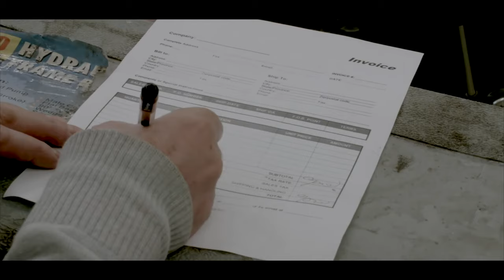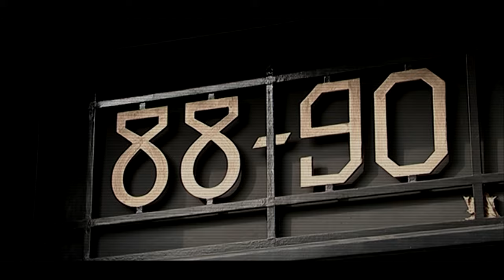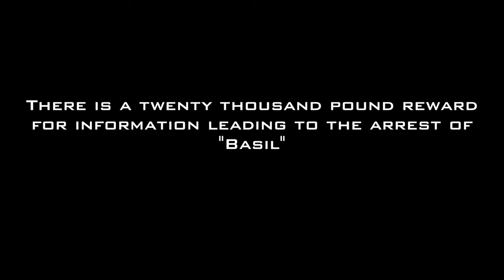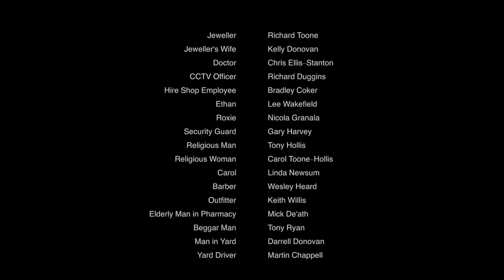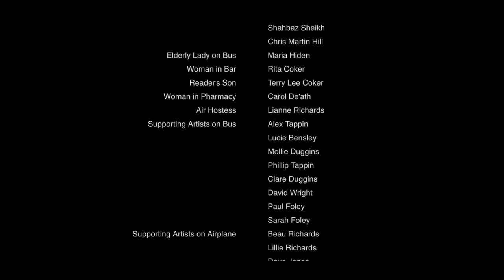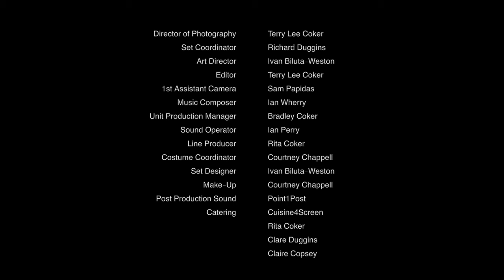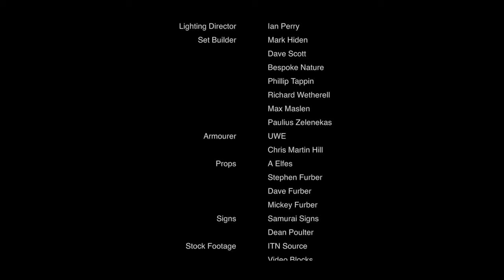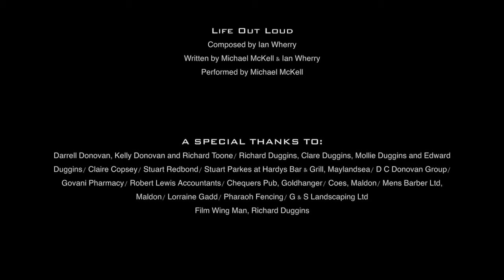Hatton Garden - The Heist - Full Movie (Free)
One last job. In April 2015, the Hatton Garden Safe Deposit Company, an underground facility in London, was the victim of an audacious multi-million pound raid. A group of retirement-age career criminals, with a combined age of 446, the so-called "Diamond Geezers", robbed the vault in what would become the biggest burglary in UK history, which the team of professional criminals hoped would make them rich beyond their wildest dreams. The sophisticated plan, years in the making, resulted in tens of millions of pounds worth of valuables being stolen and the gang of unlikely criminals becoming the most wanted men in the country.  `Hatton Garden - The Heist' tells the story that captured the public's imagination more than any other crime since The Great Train Robbery.